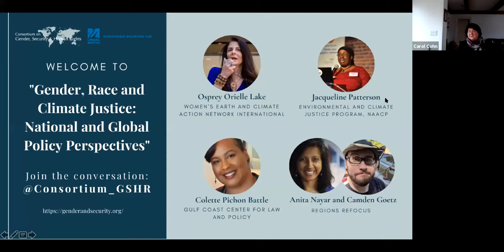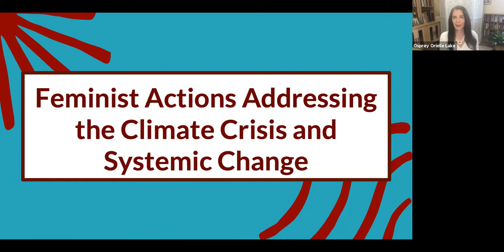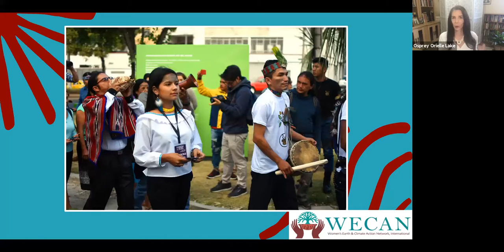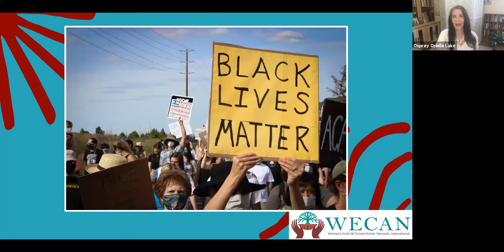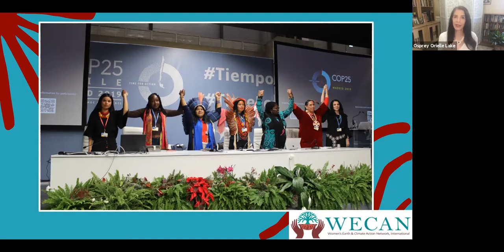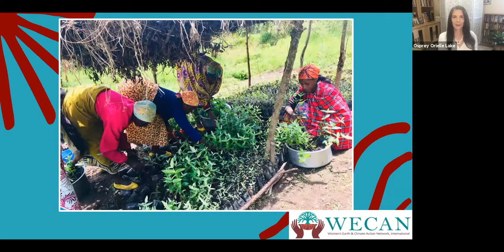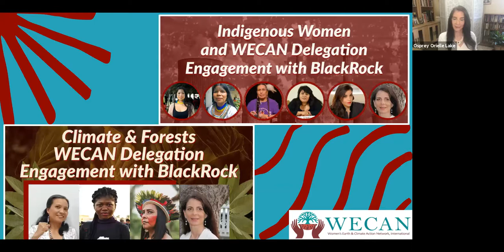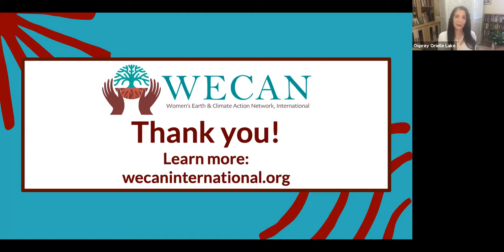Gender, Race and Climate Justice: National and Global Policy Perspectives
The second webinar of CGSHR's Spring 2021 Speaker Series, "Prospects for Sustainable Peace at the Nexus of Race, Gender, and the Climate Crisis." This webinar was co-hosted by the UMass Boston Sustainable Solutions Lab.

"Feminist Actions Addressing the Climate Crisis and Systemic Change" -- Osprey Orielle Lake, Executive Director, Women’s Earth and Climate Action Network (WECAN) International

Globally women and feminists are building grassroots solutions and transformative climate policy to address interlocking systems of patriarchy, colonization, racism and capitalism. From food sovereignty to forest protection, fossil fuel resistance to feminist climate policies, Indigenous rights to the rights of nature, we are imagining and building the healthy and just world we seek.

Title N/A -- Jacqueline Patterson, Senior Director, Environmental and Climate Justice Program, NAACP

"The Climate Crisis and the Sacred Femine" -- Colette Pichon Battle, Executive Director, Gulf Coast Center for Law and Policy

This talk will explore the impacts and roles around solutions that honor the sacred femine. From community organizing to investment strategies, our ability to survive and thrive in this climate reality calls for a rebalancing of global systems from individual, patriarchal, extractive methods to the collective, femine, sustainable values held by frontline communities in the Global South.

"Confronting Economic Imperialism: Connections with Struggles Against Neo-Colonialism and Patriarchy” -- Anita Nayar, Director, Regions Refocus, and Camden Goetz, Coordinator, Regions Refocus

Drawing on our work to build cross-regional, cross-movement solidarity in the struggle for progressive and feminist economic policy, we will explore connections with struggles in the US against neo-colonialism, patriarchy, and global capitalism. These intersections are shaping our emerging work to confront US economic imperialism, an often unchallenged threat to people and the planet.